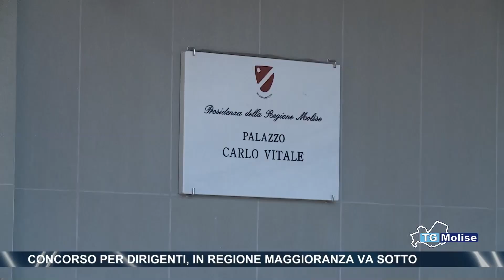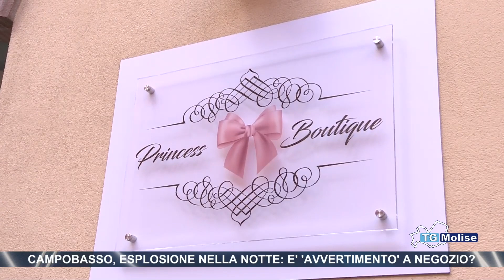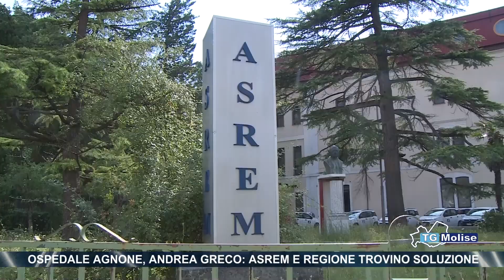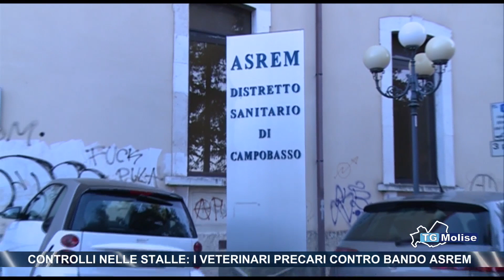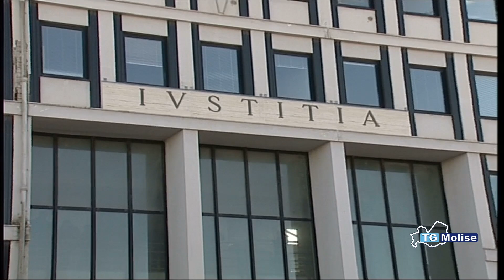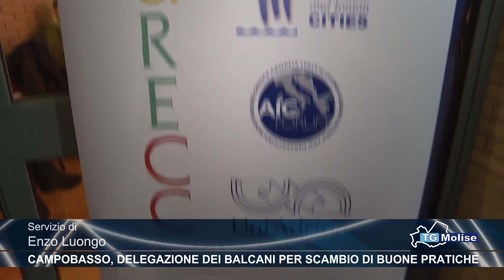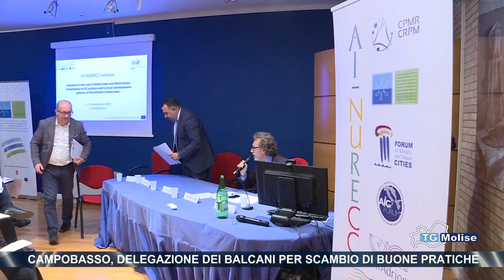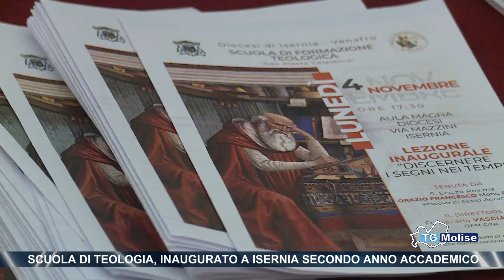TG Molise - Telemolise - 05/11/2019 ed. 23.00